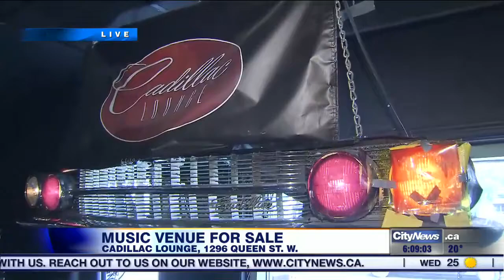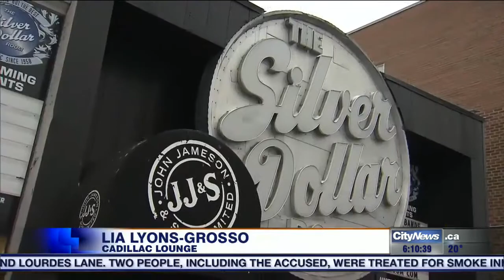Video: Cadillac Lounge put up for sale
Toronto's live music venues have been slowly disappearing over the past few years and the iconic Cadillac Lounge could be next. Shauna Hunt with the legendary venue's owners and why they've decided to shut the doors.